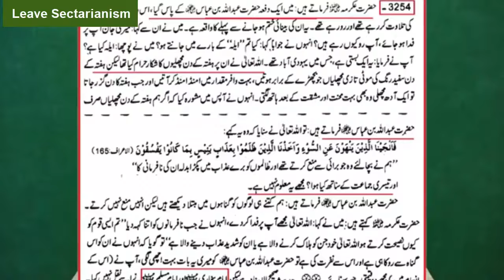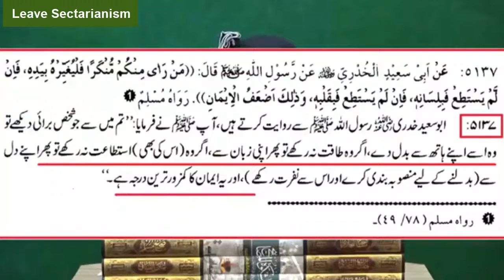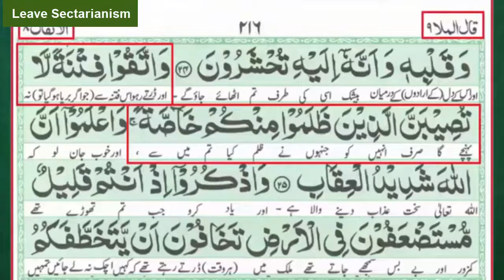Ashab e Sabt peh Azab kio Aya by Engineer Muhammad Ali Mirza